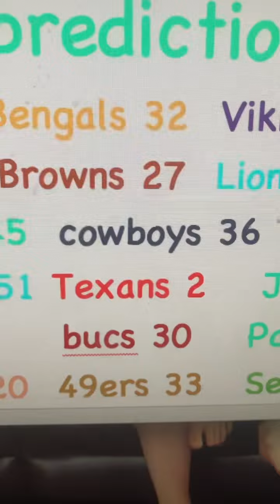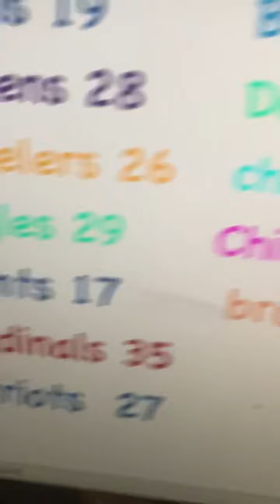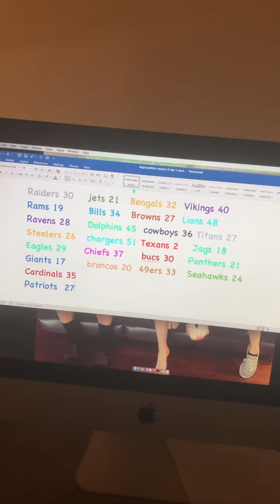NFL Week 14 game predictions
These were way too early game picks.
I might change the lions score to 28,not 48.